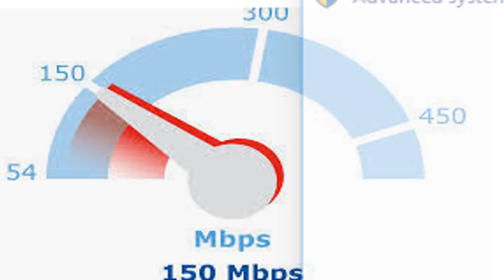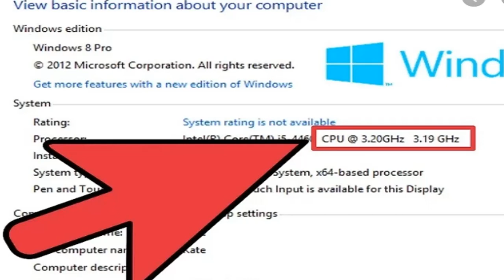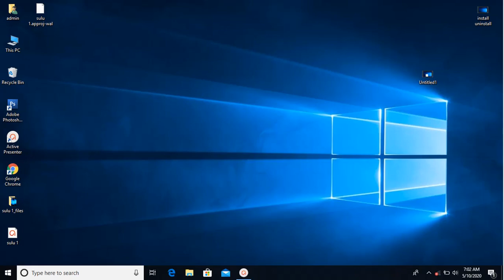നിങ്ങൾക്ക് ഒരു നല്ല ലാപ്‌ടോപ്പ് വാങ്ങണോ BUDGET LAPTOPS (2020/21)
നിങ്ങൾക്ക് ഒരു നല്ല ലാപ്‌ടോപ്പ് വാങ്ങണോ BUDGET LAPTOPS
Asus ZenBook 14 (UM431)
Random-access memory is a form of computer memory that can be read and changed in any order, typically used to store working data and machine code.
Read-only memory (ROM) is a type of non-volatile memory used in computers and other electronic devices. Data stored in ROM cannot be electronically .
Cells are individual cylindrical compartments in a battery that produce power. As many as 12 cells are used in a notebook battery. This refers to the amount of energy a battery contains. The typical notebook battery has between 2,000 and 6,000 milliamp hours (mAh) of capacity
The first thing to notice is how it feels. It should feel the way you expect it to feel. For a thin and light laptop, it should feel light but sturdy. If it "feels" like it would be flimsy, that's poor build quality. ... For a thin and light laptop, it should feel light but sturdy.
 Ultrabooks are laptops up to 1.5cm thick with an Intel Core i3, i5, or i7 processor and an SSD. What is a laptop? Acer, Asus, and HP laptop.
Every display panel is made up of a series of dots called pixels, and the more pixels you have, the more detail you can fit on-screen. Most laptops come with low-resolution, 1366 x 768 screens that show far less content than high-resolution panels with at least 1920 x 1080 pixels
A central processing unit (CPU), also called a central processor or main processor, is the electronic circuitry within a computer that executes instructions that ...
Meanwhile, most of AMD's bundled coolers are suitable for at least moderate overclocking. If you're looking for a budget Intel chip, though, the .
 MSI GT75VR Titan Pro But what really cements the Titan Pro into the top spot is the raised palm rest, which makes the typing experience extremely comfortable. In addition to its industry-leading keyboard, the GT75VR Titan Pro sports a vibrant, 17-inch display; strong graphics performance; and a wide-array of ports.
Use OneDrive to transfer your data.
Use an external hard drive to transfer your data.
Use a transfer cable to transfer your data.
Use PCmover to transfer your data.
Use Macrium Reflect to clone your hard drive.
core clock. By Vangie Beal The actual speed at which the graphics processor on a video card operates. Core clock is measured in megahertz (MHz). The core clock speed can sometimes be changed on newer cards where users want to gain a performance boost.